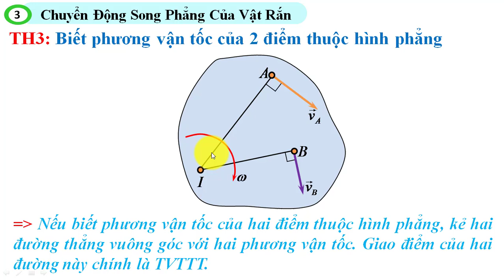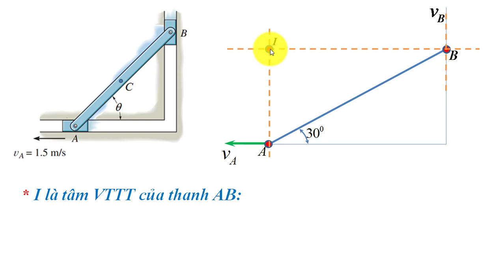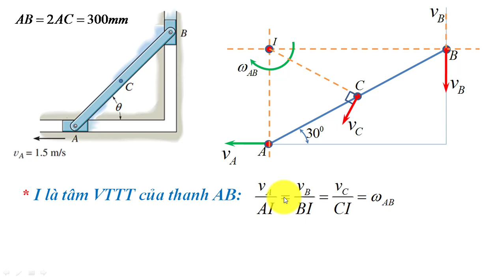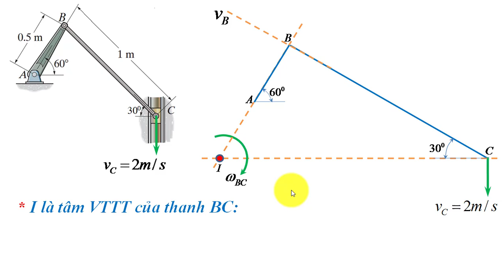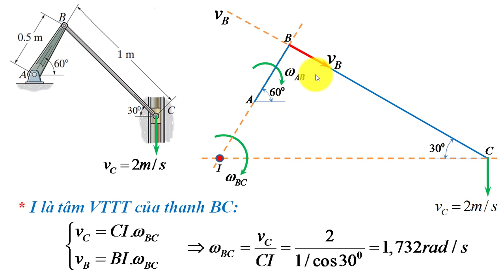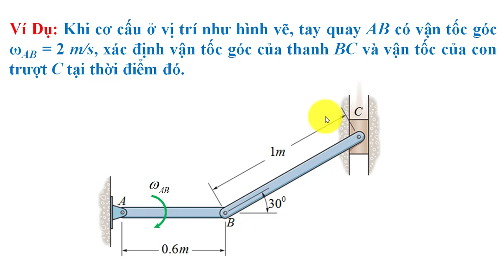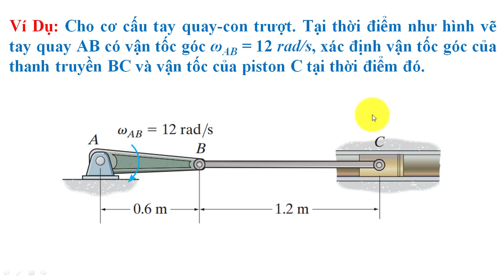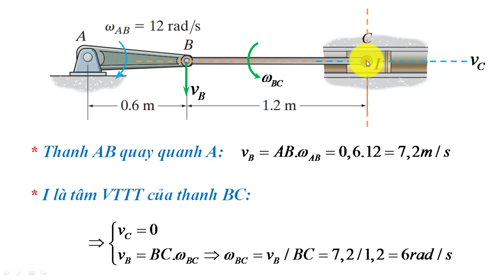Cơ kỹ thuật, chuyển động song phẳng của VR, tâm vận tốc tức thời VD5